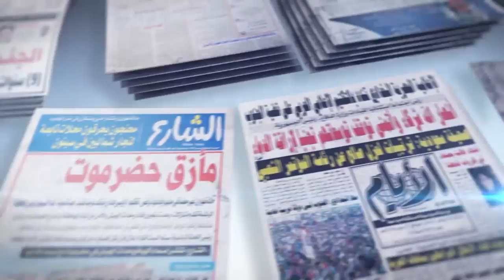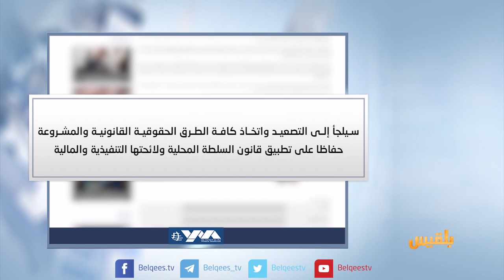كشك الصحافة | 19 - 7 - 2017 | تقديم : نضال الشبان